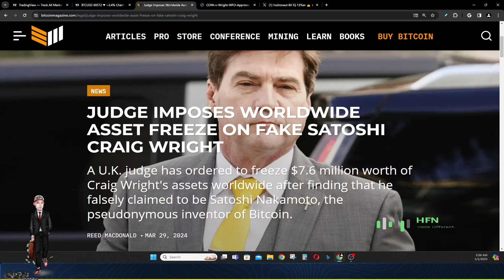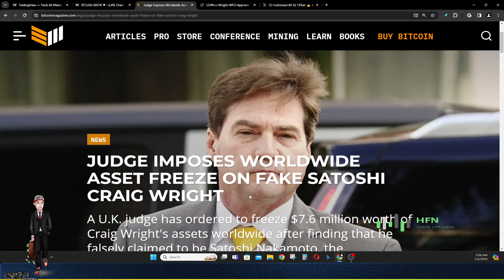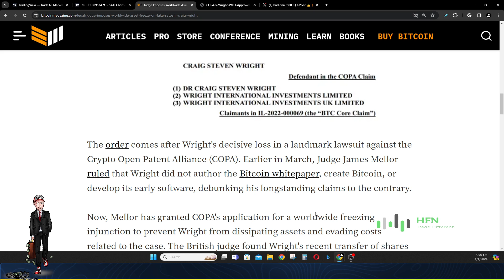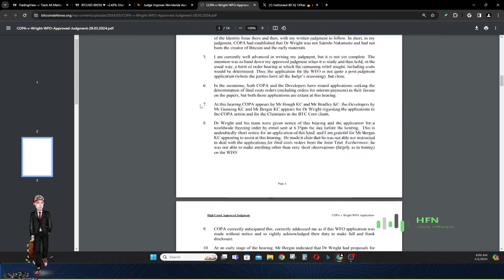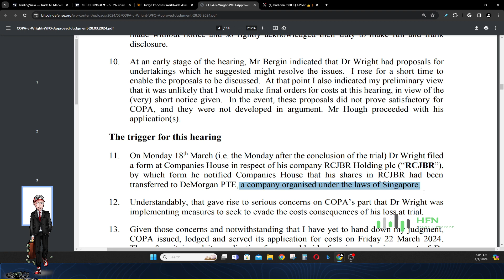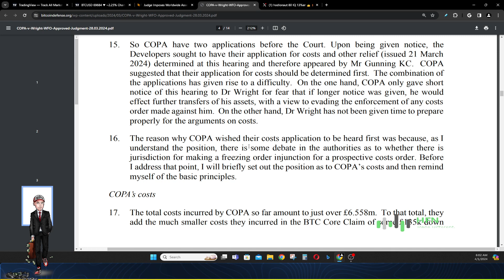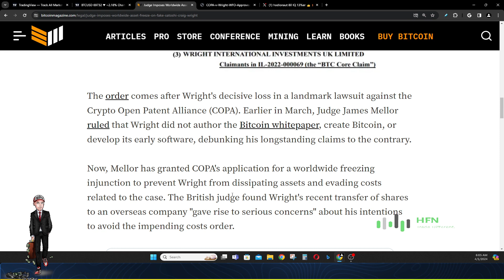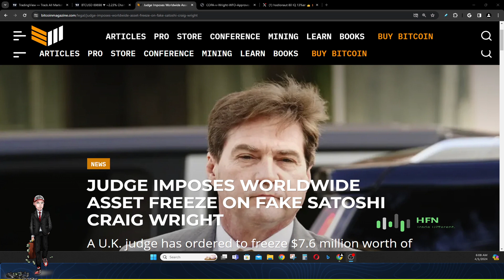Fake Satoshi Craig Wright’s Assets Locked Down Worldwide!!! Craig Wright Fortune Lockdown!!!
A UK judge has ordered a worldwide freeze on $7.6 million of Craig Wright's assets following his false claims of being Satoshi Nakamoto, Bitcoin's inventor. This decision came after Wright lost a significant lawsuit against the Crypto Open Patent Alliance (COPA). Judge James Mellor found Wright had not authored the Bitcoin whitepaper, nor had he created or developed Bitcoin, debunking his long-standing assertions. The freezing injunction aims to prevent Wright from dissipating assets or evading costs stemming from the case. Wright is now required to disclose all assets worth over $30,000 and is barred from reducing his holdings below $7.6 million. This move addresses concerns over Wright's reliability and history of evading court judgments. The asset freeze also limits Wright's ability to engage in further litigation related to his claims of being Nakamoto and ensures that assets are available to cover the costs COPA expects to recover after challenging Wright's claims. This action by the British judge highlights the need for legal measures to prevent individuals from exploiting the legal system and dodging accountability.